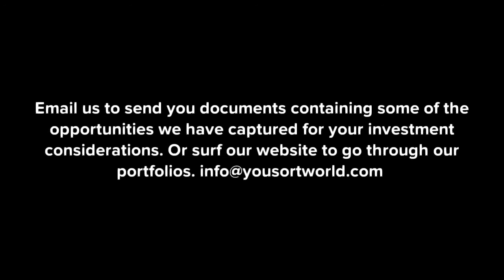About YouSort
YouSort World is a Service and Business variety company, keen on establishing businesses in Ghana and most West African countries. With years of experience in doing business in West Africa, Ghana, we believe Africa is a fertile continent with great business opportunities, less exploited. The African continent is a place next to experience booming business establishments to serve the world economy. Ghana is a safe place, with huge business opportunities, and a host of West African Free Trade.

At YouSort World Company Limited, we keep our eyes open to finding semi & long term business opportunities, & establishing them for perpetual income generation. The company is always inspired by opportunities that exist than the challenges that may exist.